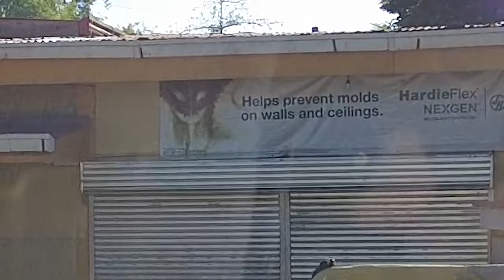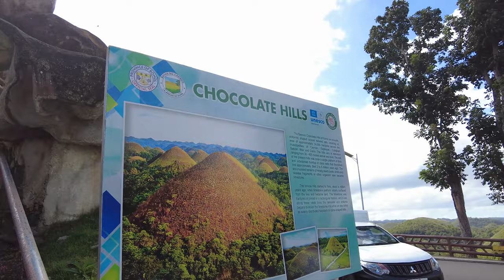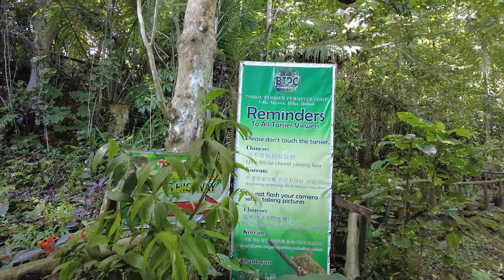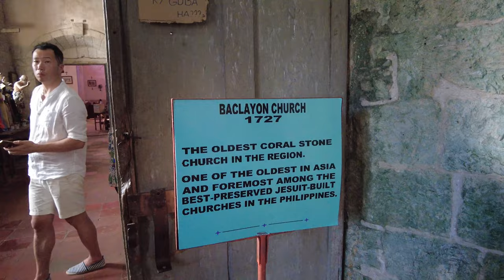This Tour of Bohol, Philippines Left us Saying 'Boholy $#!+'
The island of Bohol in the Philippines is full of awesome sights, and we're taking to a tour to see them. Firstly, the Chocolate Hills are one of the most unique land formations I have ever seen. They are limestone karsts covered in soil and grass, and shaped like a perfect little hill. There are around 1500 of them on Bohol, but the best views of them can be seen from the Chocolate Hills Viewing Deck.
Secondly, we visited the Bohol Tarsier Conservation Area where we could see tarsiers in the wild. Tarsiers are a very unique primate. They're alien-like in appearance, and kind of gross.
After that, we visited the Bilar Man-Made Forest, which is a great spot to get photos.
But the highlight of the tour for me was the lunch buffet boat cruise. The food was great. The band was excellent. The river was beautiful. At one point, the boat stops and a group of locals, the Gotozon Balsa Performers, show off their singing and dancing. They perform a dance called tinikling - where bamboo poles are used to create a beat, and as a obstacle to dance around. They even bring some people up on the stage to teach them the dance. It's very festive and a lot of fun.
Lastly, we stopped at the Baclayon Church, one of the oldest churches on Bohol, and one of the oldest coral stone churches in the Philippines. It's gorgeously painted ceiling is definitely worth the visit.
Bohol, Philippines is a beautiful place that offers full day tours that are packed with sights. Don't miss it.

0:00 There's a beer garden.
1:57 Chocolate Hills
3:52 Tarsiers
7:15 Bilar Man-Made Forest
7:53 Lunch boat cruise
12:09 Baclayon Church